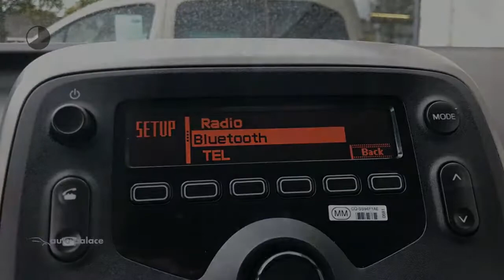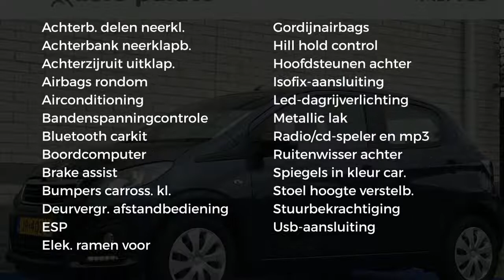Peugeot 108 1.0 e-VTi 68PK ACTIVE AIRCO BLUETOOTH CARKIT